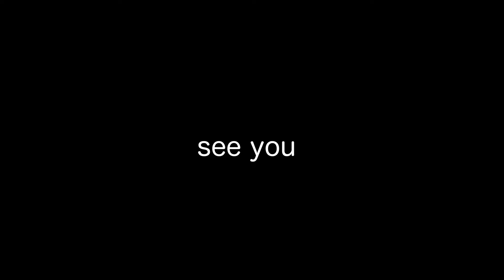LAST REBIRTH ISLAND Gaming🔥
ご清聴ありがとうございました！！
コメントもして頂けると企画に使えたり感想等を言ってくれると心の支えになりますので是非